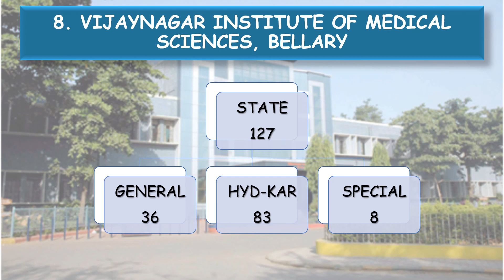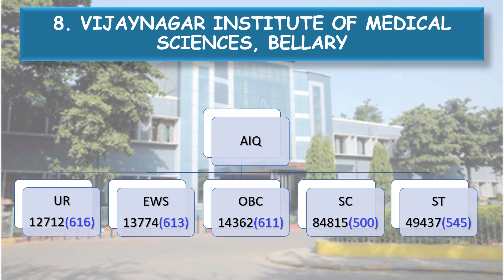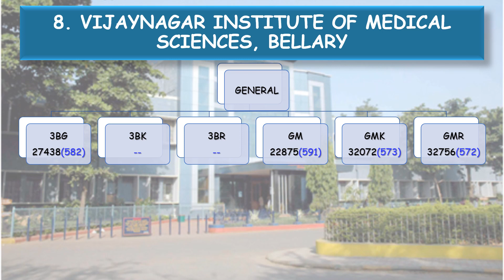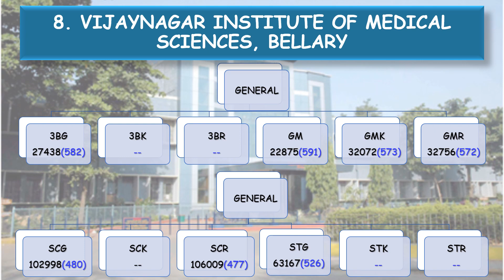VIJAYNAGAR INSTITUTE OF MEDICAL SCIENCES, BELLARY || NEET 2022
This vedio is of VIJAYNAGAR INSTITUTE OF MEDICAL SCIENCES,  BELLARY
FEE STUCTURE    CUTOFF    SEAT MATRIX

mmc cutoff?
mysore medical college
What will be neet cutoff 2022?
When will NEET Results be released ?
when will OMR be released ?
when will NEET Response Sheet be released ?
When will NEET Official Answer Key be released ?
When will JEE Counselling begin ? Josaa counselling
what will be the cutoff for aiims Delhi this year?

documents required for Cet document verification?
what will the cutoff for Bangalore medical college ?
what is the fees at Bangalore medical college?
what is the seat matrix of Bangalore medical college?
neet 2022 Bangalore medical college cutoff?
minimum score required for Bangalore medical college?
what all the documents required at beo office?
is previous year study certificate valid?
can i visit beo office at any slot for kcet document verification?
neet results expected date?
kcet results for droppers?
Are attested photocopies needed to be submitted at BEO office?
what to do as i didn't get engg ranking?
is income certificate verified at BEO office?
is verification slip provided at BEO office?
after the verification do we get a message of mobile?